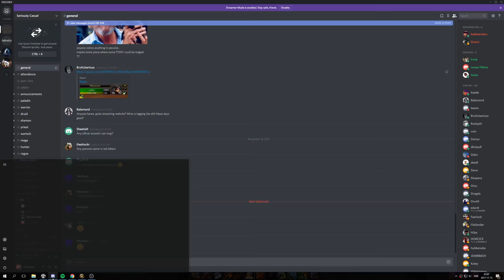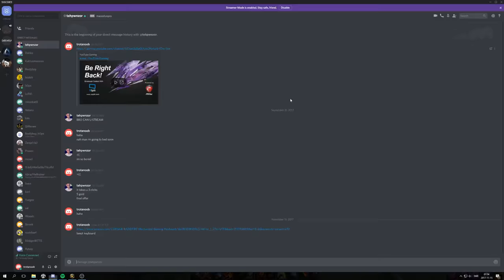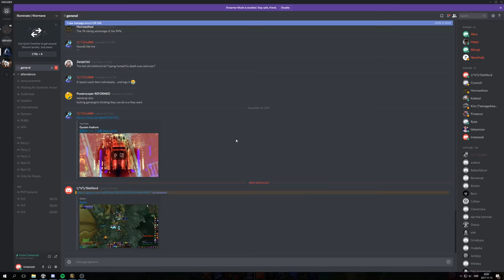arena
arena warrior pov